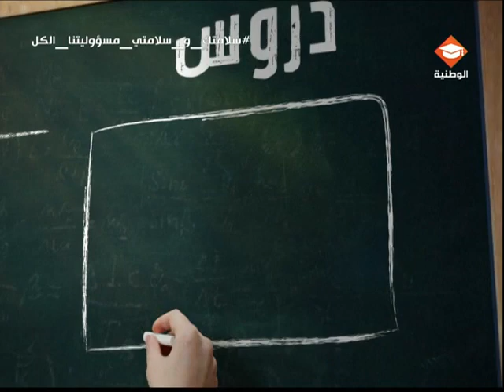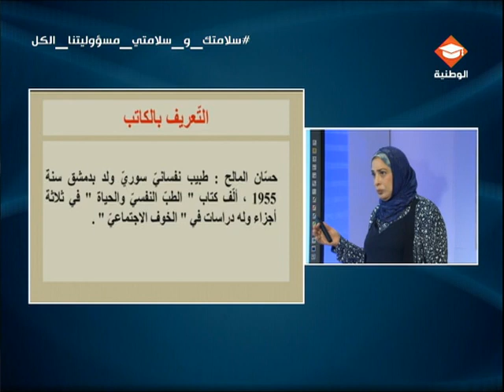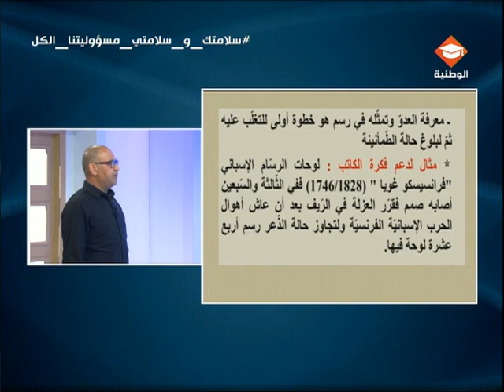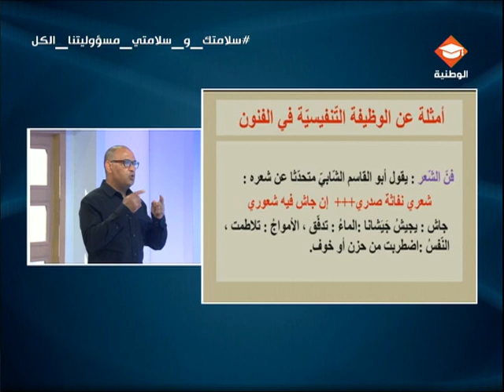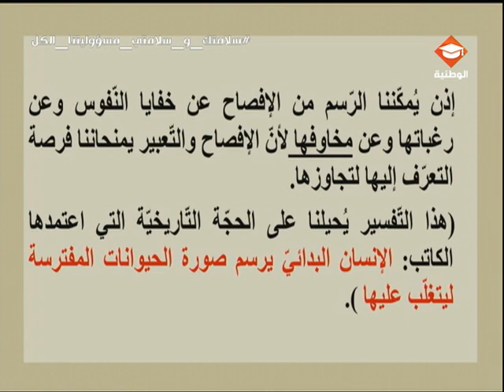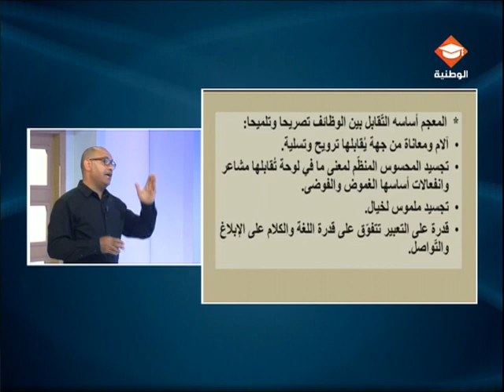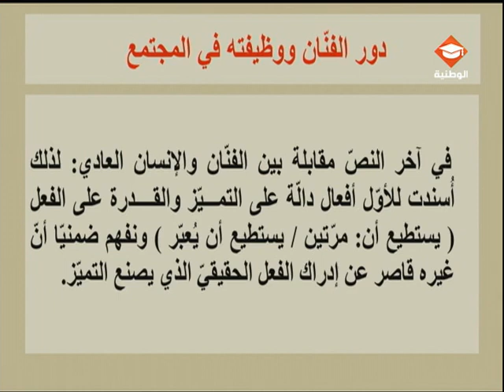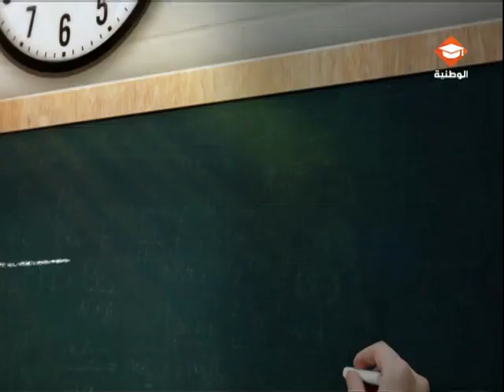حصة مراجعة في مادة العربية لتلاميذ السنة التاسعة أساسي الحصة الثانية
دراسة نص “في الرسم شفاء” من محور الفنون
دراسة نص في الرسم شفاء من محور الفنون للكاتب حسان المالح